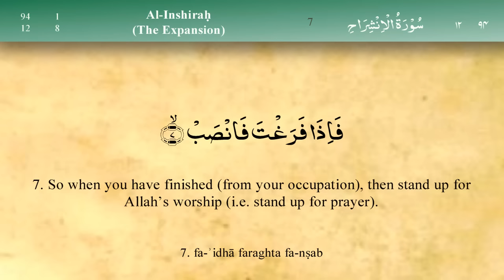094 Surah Al Inshira by Mishary Al Afasy (iRecite)